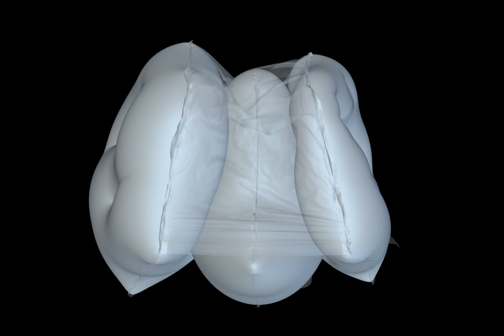Animation: next generation Honda Airbag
Animation showing Honda's revolutionary new 3-chamber passenger airbag inflation sequence.